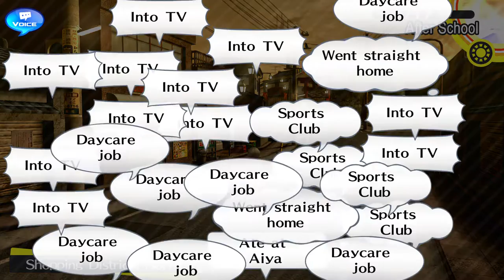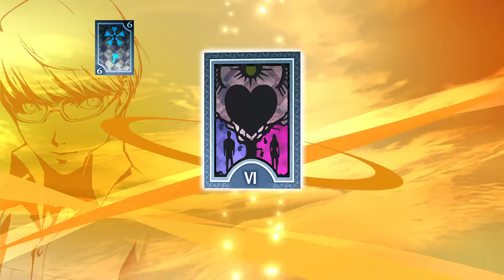Persona4 GOLDEN REV 2033 2021 12 17 17 02 44